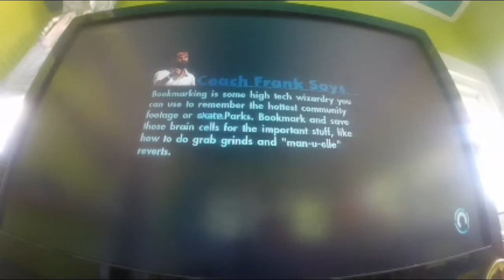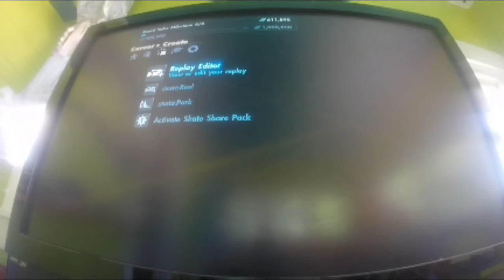I'm a skater!!!! Dash plays skate 3 part 1 glitches maps and more!?!?!?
Guys its dgbgs first. Gameplay and video enjoy(: